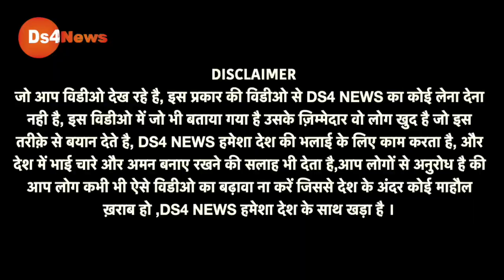दिल्ली में हुए कांड पर इस ब्राह्मण लड़के ने ऐसा बोला की घर घर वायरल हो उठा! देखिए पूरा खेल समझिए